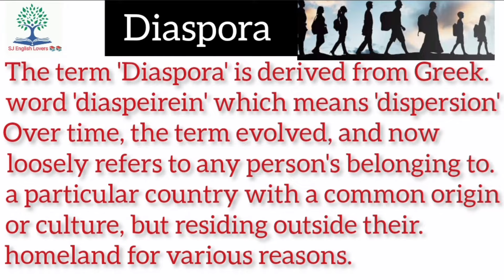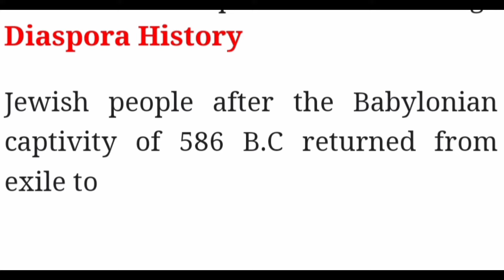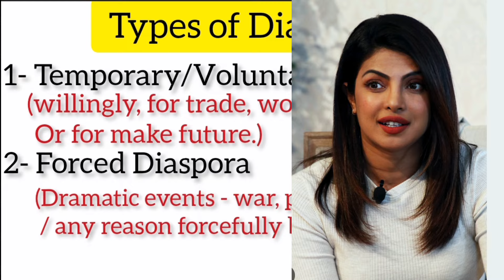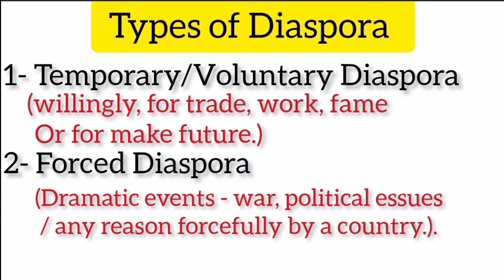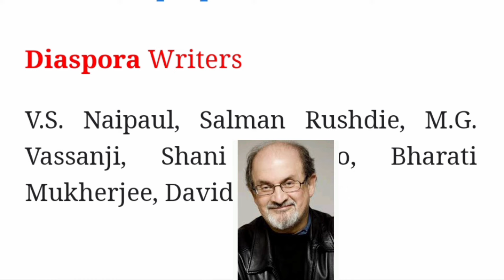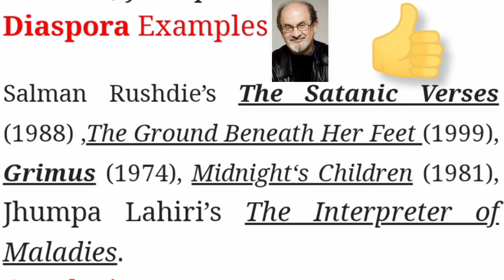Diaspora Literary term meaning Definition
What is Diaspora ? meaning Definition of diaspora diaspora writers Characteristics types of Diaspora TGT PGT NET MA Exam points 📃 in Hindi डायसपोरा क्या है? what is Diaspora in English literature